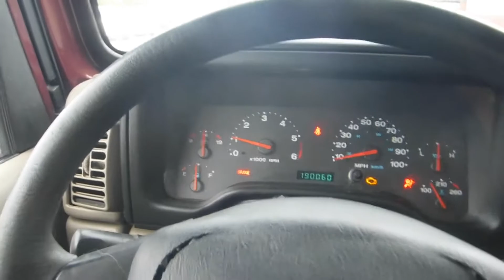2004 Jeep Wrangler X